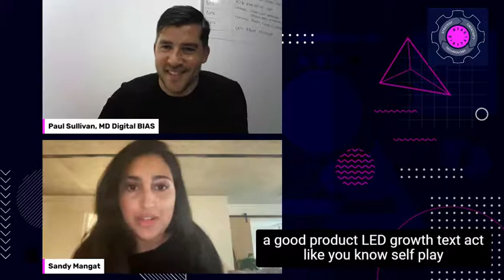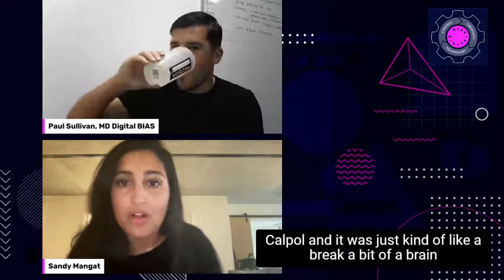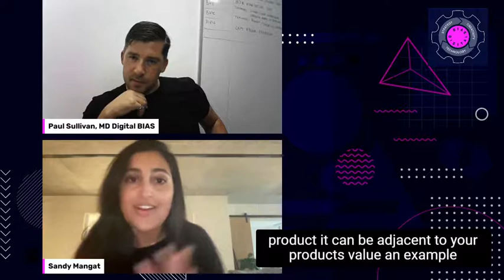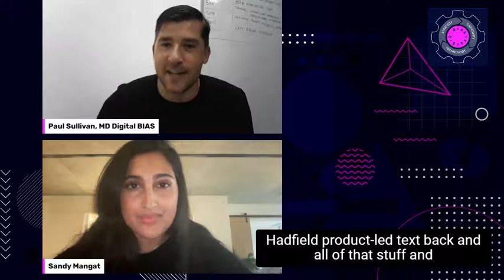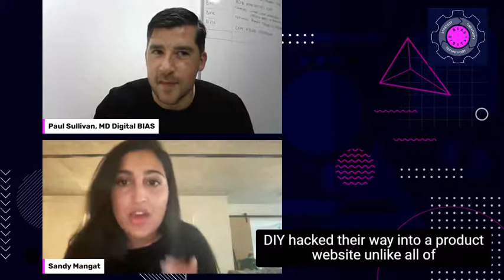How to build a Product-Led Growth Strategy by Sandy Mangat with Paul Sullivan Digital BIAS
Sandy Mangat is the Head of Marketing at Pocus a platform dedicated to enhancing product-led sales by identifying top opportunities and surface insights that help sales reps convert self-serve users to paid customers.

Sandy is a senior marketing and product marketing leader with 5+ years of experience in growth-oriented B2B technology startups and scaleups.

Expertise in developing a scalable go-to-market strategy for both pre-product market fit and scale-up companies, launching new products, and identifying new market opportunities.

Data obsessed marketer with strong analytic skills and a proven track record for building and scaling pipeline growth. A close partner for executive leadership to help develop product strategy and implement processes/programs for the product management function including roadmaps, customer advisory, product launch frameworks, and competitive intelligence.

Sandy will share her journey into PLG and discuss how and when to pivot whilst moving to a product-led business model.